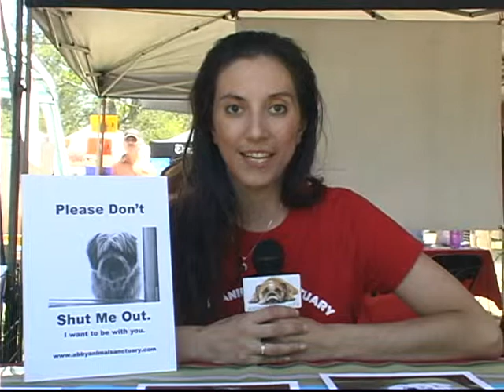Rachel LeGros of the Abby Animal Sanctuary helps to Save Animals Lives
Abby Animal Sanctuary is a 501 (c)(3) no-kill, non-profit animal sanctuary that rescues abandoned and abused pets.  The sanctuary will be located in Southern California and will be supported by donations. The primary goal of the sanctuary is to provide a comfortable and loving home to abandoned and/or abused pets.

Abby Animal Sanctuary will provide spacious yards and walking trails.  All of the animals will have padded beds in a spacious, climate-controlled (indoor) setting.  There will be NO cages.  The sanctuary will provide all animals with complete medical care including, of course, spay-neuter services.  Abby Animal Sancturay believes in giving animals the best possible quality of life.